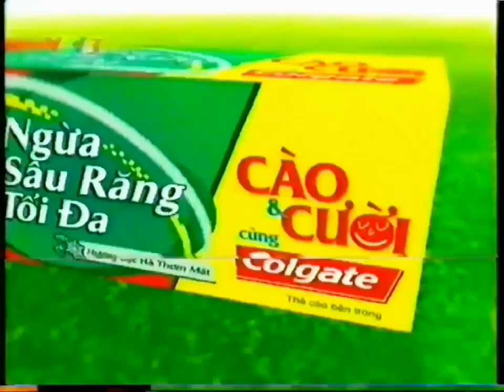Khuyến mãi Colgate Cào & Cười (15s) - Vietnam, 2004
Source:
Old Vietnamese Commercials